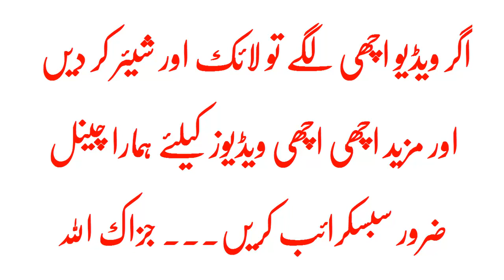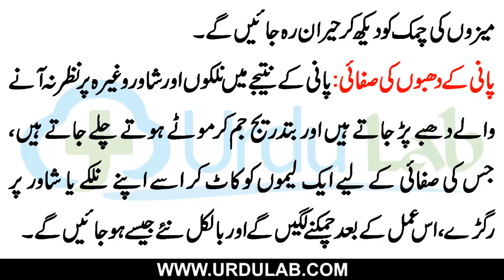Lemon K WO 14 hairat Angaiz Faide Jo Aap Jante nahin Houn Gy | لیموں کے حیرت انگیز فائدے